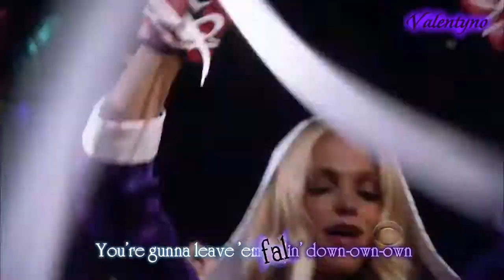[MV + Kara HD]Katy Perry - Firework - Victorias Secret Fashion Show - Live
Time + Encode by me
Thanks to ivanbakery and Riku Yuuki@Youtube for eff